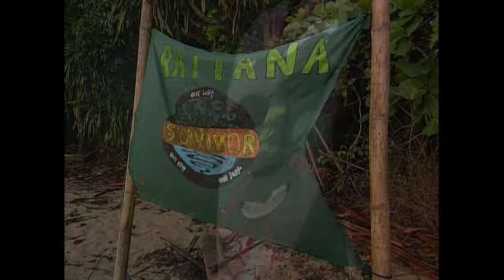Survivor Borneo Speculating an alliance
This is the first season of the American CBS competitive reality television series Survivor. All copyrights belong to CBS and Survivor Productions.